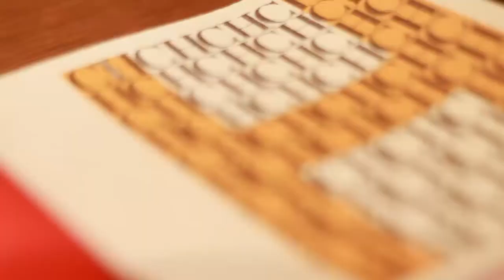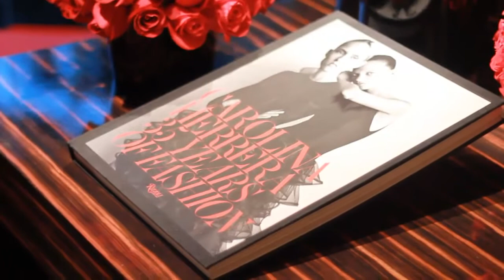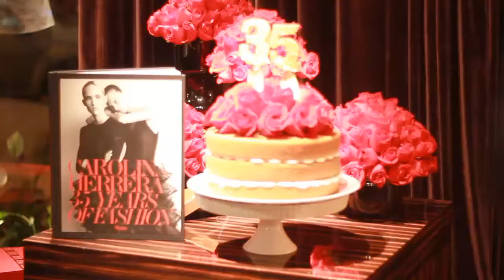35 AÑOS DE CAROLINA HERRERA EN LA MODA - MichelleUz Blog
¡Así fue el evento de los 35 años de Carolina Herrera en Caracas, Venezuela!  La presentación de su colección Insignia, su libro y nuevo logo.

Hay un error en "Insignia ColLection" :(

Besis,
M.